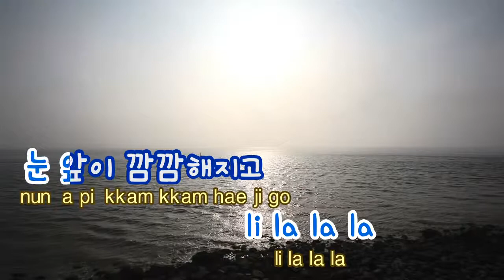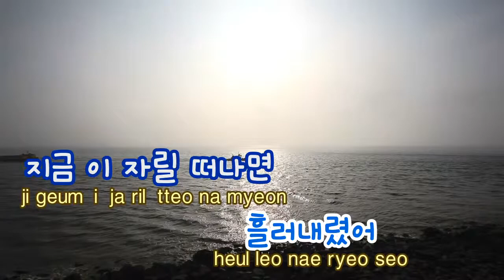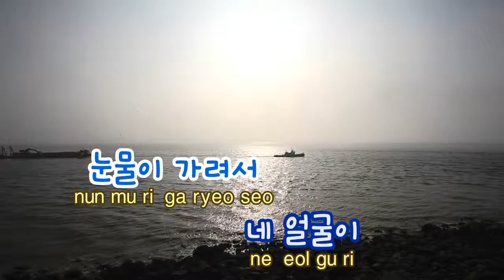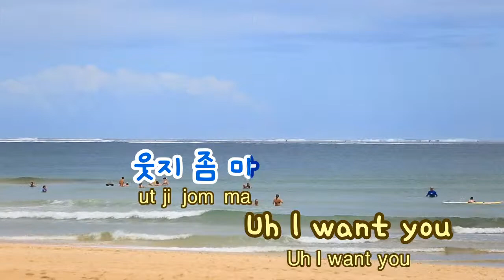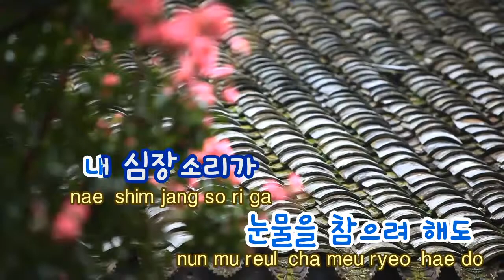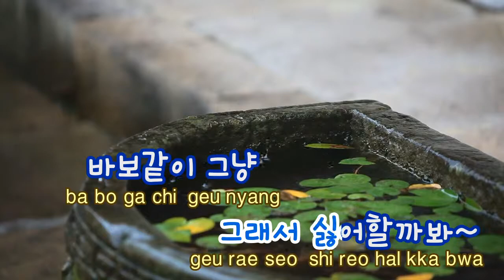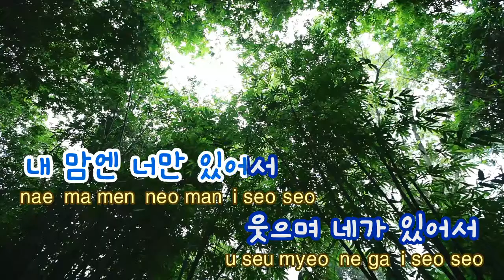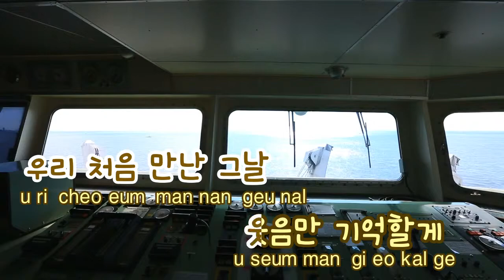[TJ노래방] 웃지좀마 - 시크릿 / TJ Karaoke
Don't Smile  -- Secret -- TJ Karaoke Song NO. 34561
웃지좀마 -- 시크릿 -- TJ노래방 곡번호 34561

▶ ZillerSong Mobile : Android/IOS
▶ K-POP STAR Global Package : Android/IOS
▶ TJ TV Karaoke (Korean ONLY) : KT OllehTV , LG U+TV, SK BTV